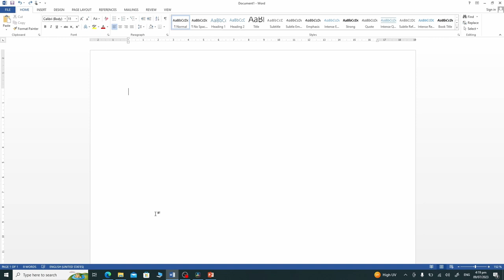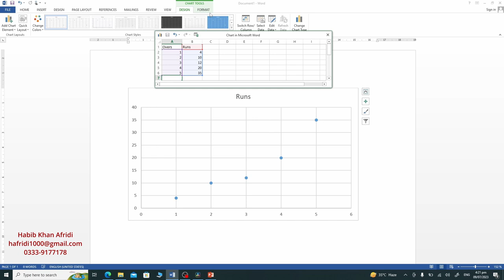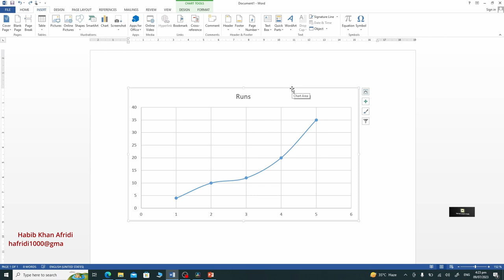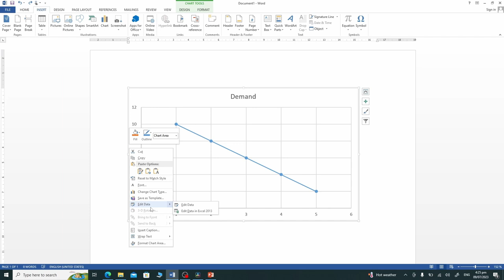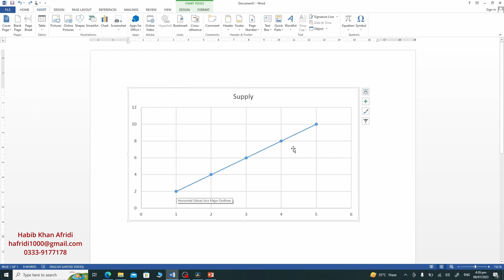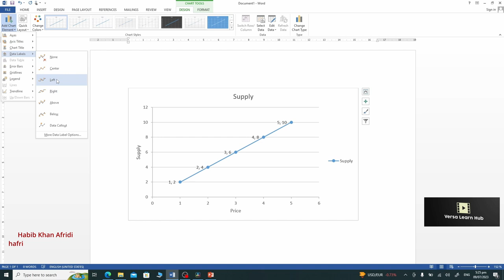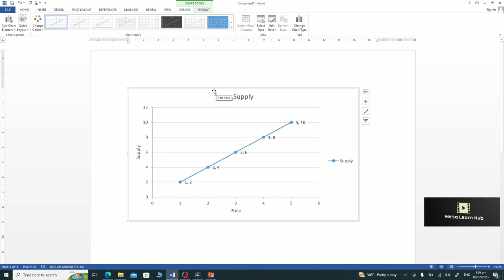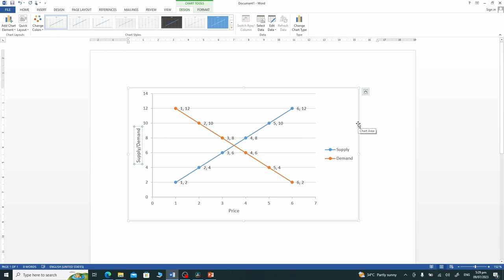MS Word Tips: How to Insert and Edit XY Scatter Charts in MS Word!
MS Word Tips: How to Insert and Edit XY Scatter Chart in MS Word!
Welcome to Versa Learn Hub, your trusted source for educational tutorials on various subjects. In this video, we will delve into the fascinating world of Microsoft Word and explore the powerful capabilities of XY scatter charts. If you're looking to master data visualization and enhance your documents with meaningful charts, this tutorial is perfect for you!

Why Use XY Scatter Charts?

At Versa Learn Hub, we understand the importance of data visualization in effectively conveying information. XY scatter charts are a fantastic tool for plotting data points based on their X and Y coordinates, allowing you to visualize relationships, correlations, and patterns between two variables. Whether you're a student, researcher, analyst, or professional, mastering XY scatter charts will significantly elevate your data presentation skills.

Step-by-Step Guide

In this tutorial, we'll provide you with step-by-step instructions on how to create and edit XY scatter charts in MS Word. You'll learn to:

Input Data: Understand how to correctly input your data to ensure accurate chart representation.
Insert XY Scatter Chart: Learn the process of selecting and inserting an XY scatter chart from Word's chart options.
Customize Chart Elements: Discover how to customize your chart by adjusting elements such as axis labels, data point markers, and chart titles.
Format Data Series: Explore the options for formatting your data series to improve clarity and visual appeal.
Add Labels and Titles: Enhance your chart by adding informative labels and titles to make your data easily understandable.
Practical Applications

We'll showcase the diverse applications of XY scatter charts, demonstrating their effectiveness in:

Visualizing correlations between variables.
Identifying trends and patterns in data.
Comparing different data sets.
Enhance Your Skills

By the end of this tutorial, you'll have the confidence and skills to create impressive XY scatter charts in MS Word. Whether you're preparing a report, presentation, or research paper, your ability to present data visually will captivate your audience and enhance the impact of your work.

Join us on this educational journey and unlock the potential of XY scatter charts in Microsoft Word. Versa Learn Hub is committed to providing high-quality tutorials that combine learning with creativity.